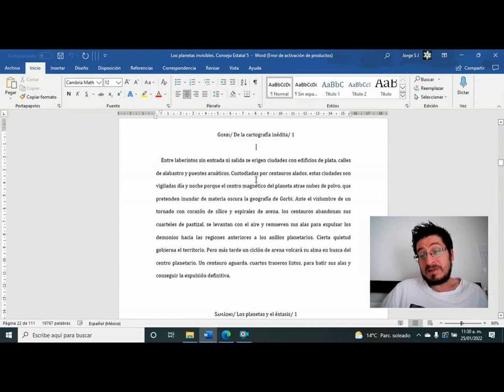Narrativa y canalización